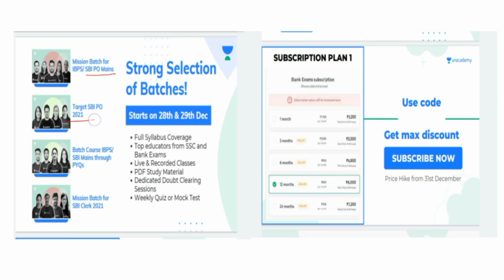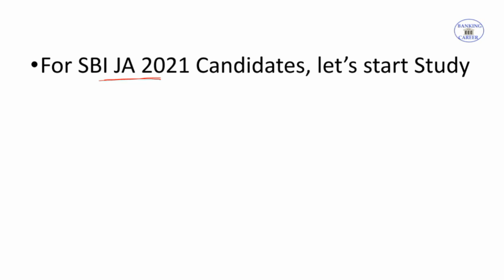Golden time For SBI Clerk 2021 Candidates Let's Start Study📚✏ II Notification 2021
*Unacademy presents upcoming batches for Bank Exams*

Used Code UK10 for Maximum discount

Top educators will cover important concepts helpful for bank exams and the courses would be helpful for aspirants preparing for Bank Exams. Learners at any stage of their preparation will be benefited from these course. The courses will be covered in Hindi and the notes will be provided in Hindi.

Golden time For SBI Clerk 2021
Candidates
Let's Start Study📚✏ II Notification 2021